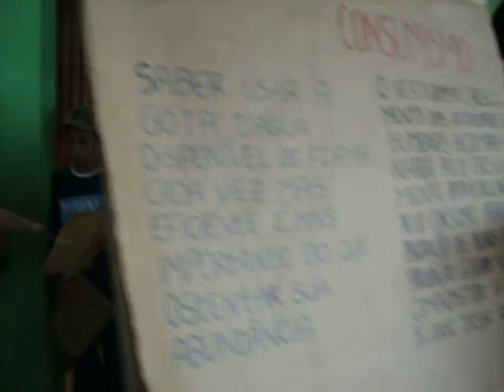semana verde na escola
semana verde